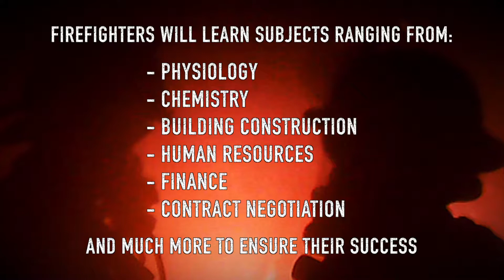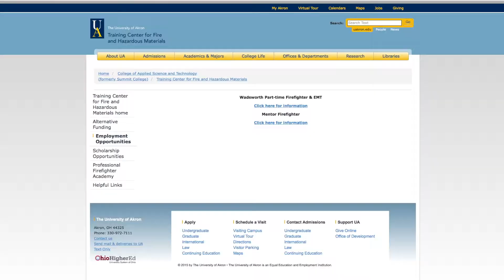UA's Training Center for Fire and Hazardous Materials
The Training Center for Fire & Hazardous Materials is a part of the University's College of Applied Science and Technology (formerly Summit College). We offer the only accredited Associate of Applied Science degree in Fire Protection Technology in the State of Ohio, and the only Emergency Management Bachelor of Science degree in the state.